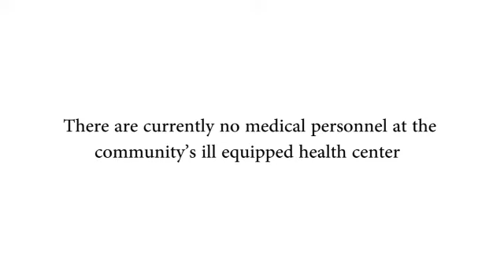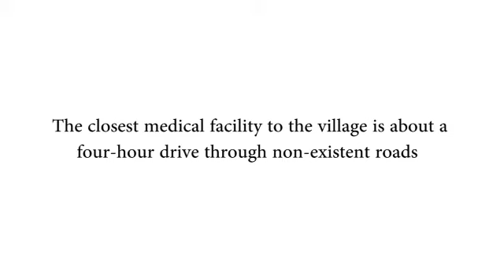SaveShikira 1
Save Shikira Part 1